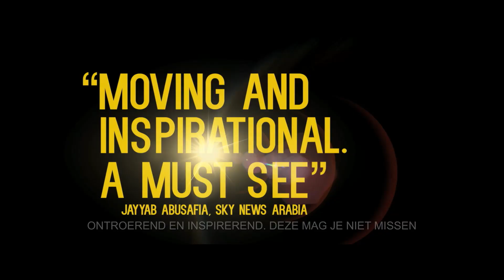THE IDOL - Officiële NL trailer / Nú te zien op CineMember!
Mohammad Assaf is van jongs af aan samen met zijn zusje volledig in de ban van muziek. Terwijl hij als kind voor het entertainment tijdens huwelijksfeesten zorgde, heeft de inmiddels 25-jarige Assaf andere muzikale ambities. Hij wil meedoen aan de tv-talentenjacht ‘Arab Idol’, waarvoor hij vanuit de Gazastrook een gevaarlijke reis naar Egypte zal moeten afleggen. Zonder paspoort, in het geheim de grens passerend en zonder uitnodiging voor zelfs maar een auditie, neemt hij het risico en met succes. In 2013 bezorgt hij zijn thuisland een zeldzame overwinningsroes met het officieuze Palestijnse volkslied 'Ali al-Keffiyeh' en is het jonge talent verantwoordelijk voor een uniek, bevrijdend moment van nationale trots in Palestina.

Regie: Hany Abu-Assad,
Cast: Tawfeek Barhom, Mohamad Assaf
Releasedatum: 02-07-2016